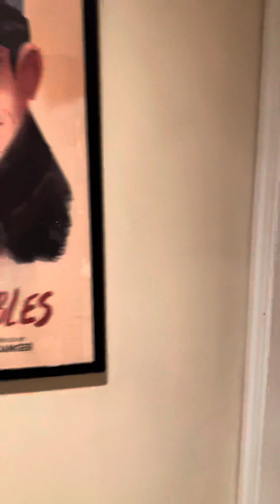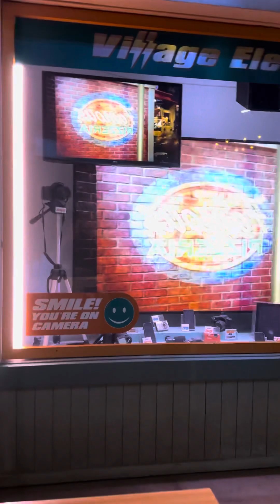The Secret Life Of Pets: Off The Leash Ride 5/6/2024 Part 5 Ozone the sphinx cat?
This is me at Universal Studios Hollywood and The Secret Life of Pets: Off The Leash Ride is about adoption day with Max Duke and Gidget and Snowball and Daisy and Chloe and Buddy and Mel and Leonard and Rooster and Pops and the puppy school and His students and Ozone. Finally Norman the guinea Pig